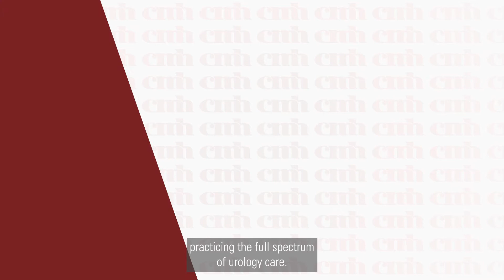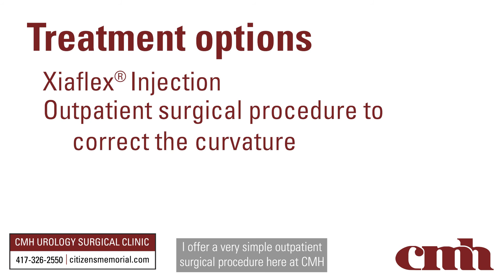CMH Urology - Peyronie's Disease treatment options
Learn what Peyronie's disease is and treatment options from Mark Walterskirchen, M.D., a board certified urologist with the CMH Urology Surgical Clinic in Bolivar, Missouri.